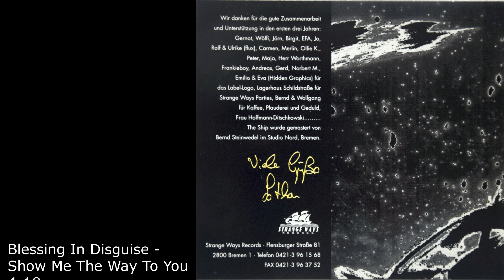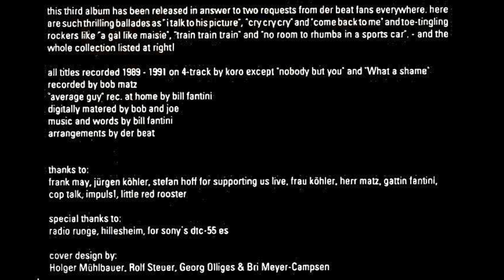Talk To His Picture - THE BEAT (FROM BAGDAD)